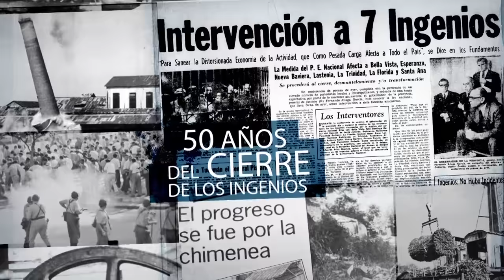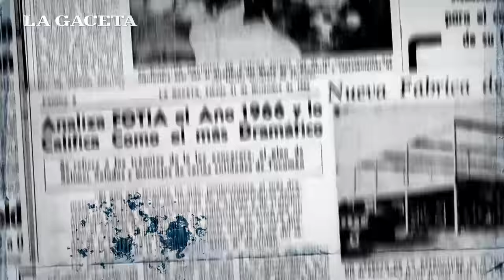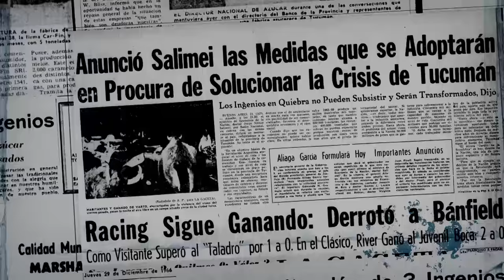A 50 años del cierre de los ingenios - Informe sobre Mercedes - Lules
Informe especial de LA GACETA. Por decreto del Gobierno nacional se dispuso la intervención de siete ingenios y ese fue el detonante de una crisis que, al cabo de dos años, derivó en el cierre definitivo de 11 fábricas.